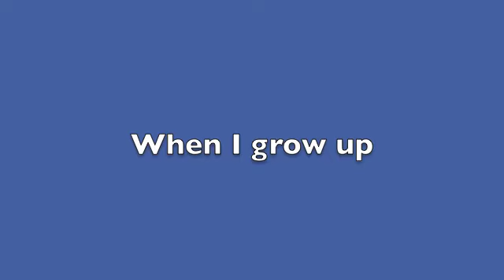AWGS virtual choir session 1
This is the first session for our virtual choir rehearsals - watch this session first!

Anyone is welcome to take part in the choir

Link to the lyrics

If you are not familiar with how a virtual choir works - you can see an example of the song we are going to do here.

I have put together 6 rehearsal session to help the children learn the song - (even if they were not in choir before - this is open to everyone as we are starting from the beginning.)

After the six session their are the individual part rehearsals

Part 1-3 and solo parts to help record the individual tracks

And finally a “how to record”

All the sessions can be found here on my You tube channel here

Marked - AWGS virtual choir look for the awgsvirtualchoir to find the sessions.

Please watch in this order:

Sessions 1-6
Rehearsal for your part (see below)
Rehearsal for solo (if wanting to do a solo)
How to record - please watch with an adult who can help you record.

There are three parts to sing:

Part 1 - is for children in years 1 and reception
Part 2 - is for children in year 2
Part 3 - is for children in years 3-6

Anyone can submit the solo track if they would like to do a solo in the piece.

You have 1 month to work through the rehearsal material and send back your recordings by the 1st July and I will put together the virtual choir recording.